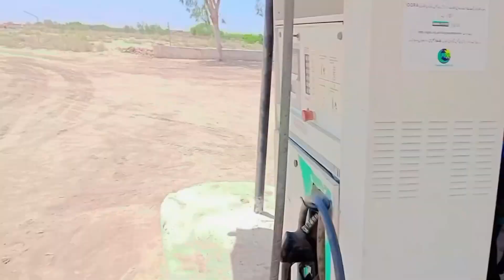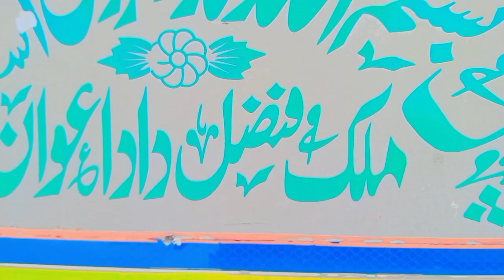vellamunda Car tire will be punctured due to heat گرمی کی وجہ سے گاڑی کا ٹائر پنچر ہو گیا